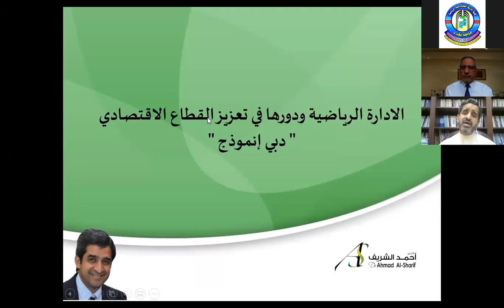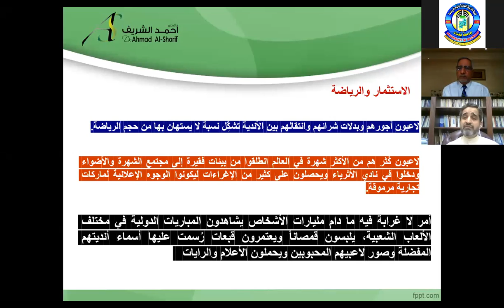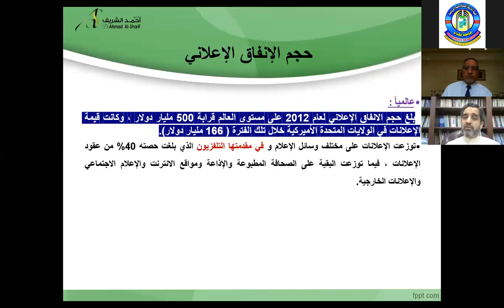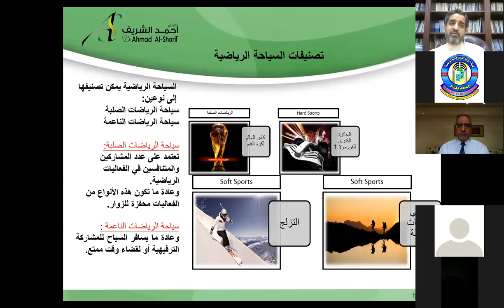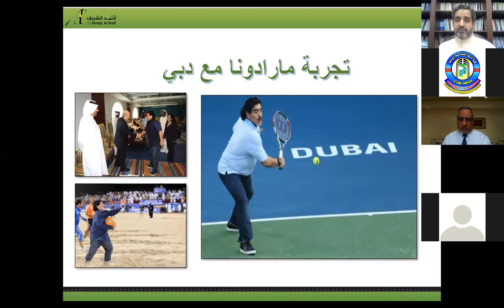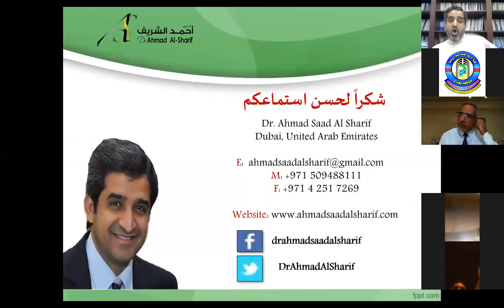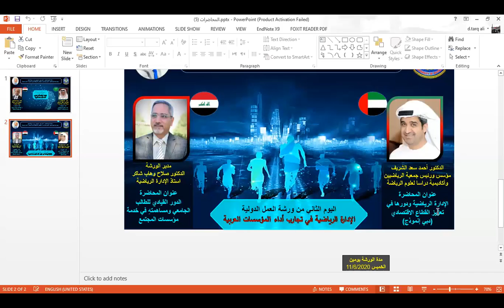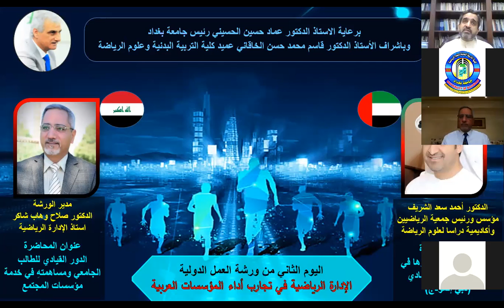الورشة الدولية الإدارة الرياضية في تجارب أداء المؤسسات العربية د.احمد سعد الشريف د صلاح وهاب الكندي